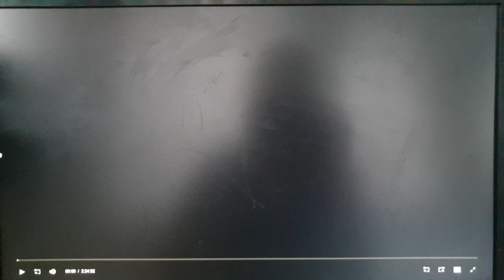20th Century Fox (1992)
From Alien 3 (1992)